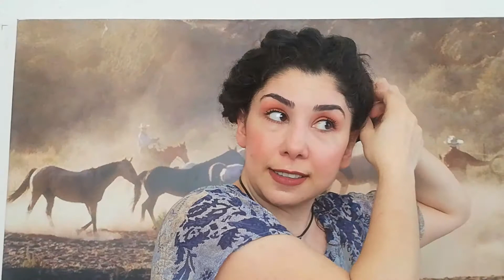Saç Aksesuarlarımı Nasıl Kullanıyorum ve Yazın Sıklıkla Kullandığım 3 Saç Modelim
Merhabalar; her stil videosunda bahsettiğim üzre ben aksesuar kullanmayı çok seviyorum. Bu stil ip uçlarımı da burada sizlerle sıklıkla paylaşıyorum. Bu videomda da hem sizinle 3 farklı saç modeli yapımı paylaştım, hem de saçlarıma ne tür aksesuarlar takıyorum ve kullanıyorum hakkında bolca sohbet ettim. Umarım faydalı ve verimli bulursunuz...

Ojelerim: Beaulis/Pebbles 414

Her pazartesi, çarşamba ve cuma 18:00'de yeni video burada yayında! Yeni bir videoda görüşmek üzere...

Bana Ulaşın!